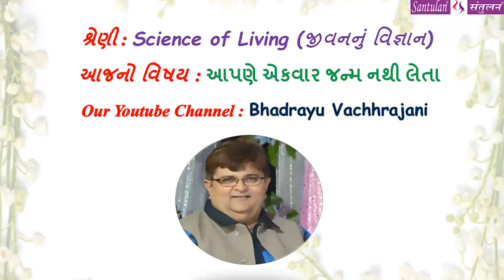||Bhadrayu@Science of Living|| khabarchhe:fb પર...(2)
શ્રેણીનો બીજો મણકો :: મેં તો બાળકને પહેલા ધોરણમાંથી જ લેપટોપ અપાવી દીધું

ઓછી મિનિટમાં ગહેરી વાતો!
khabarchhe child growth#society#bhadrayu

Bhadrayu Vachhrajani